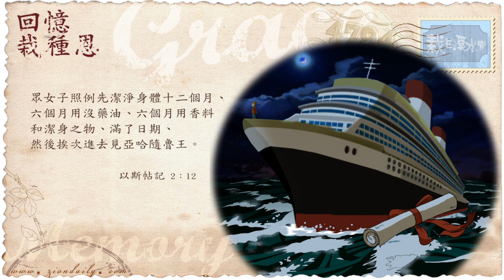錫安教會靈修系列：栽在溪水旁 161201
以斯帖記 二章十二節：
「眾女子照例先潔淨身體十二個月；六個月用沒藥油，六個月用香料和潔身之物。滿了日期，然後挨次進去見亞哈隨魯王。」